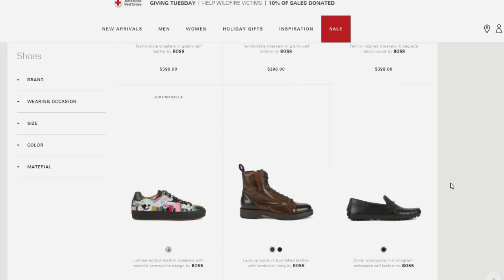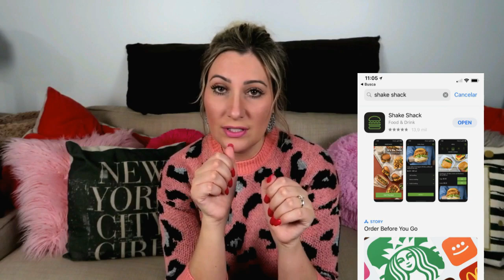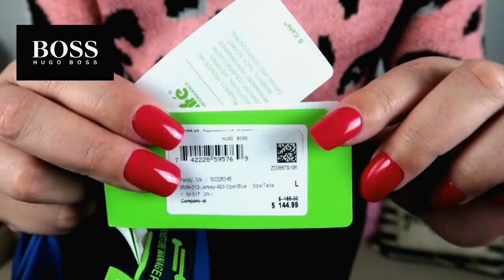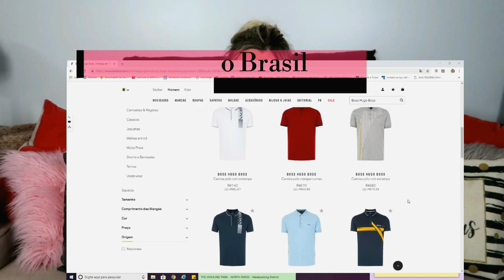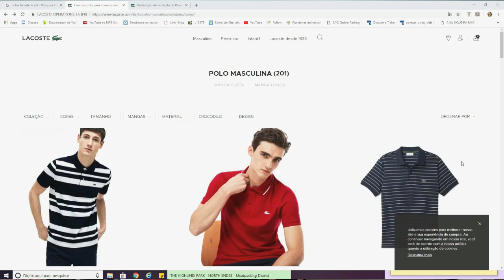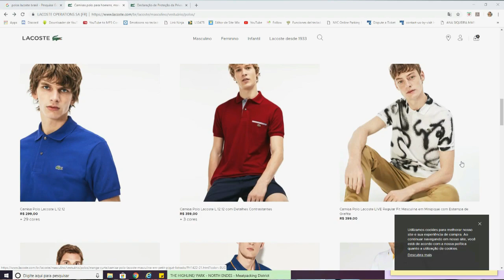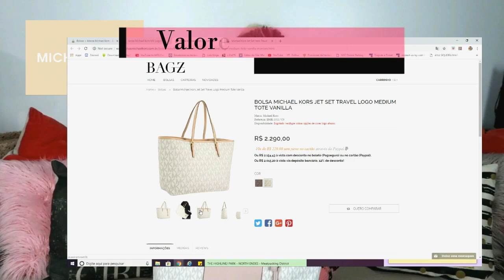WOODBURY OUTLET - Black Friday NEW YORK!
Esse é o segundo ano que vou no Outlet de Woodbury fazer comprinhas e os preços estavam incríveis!
Nesse vídeo dou dicas sobre esse Outlet e conto TUDOOOOO o que comprei e comparo os preços :)